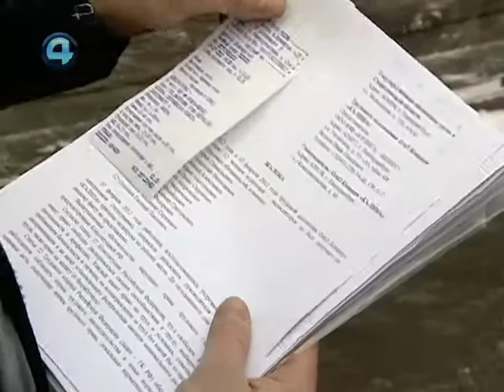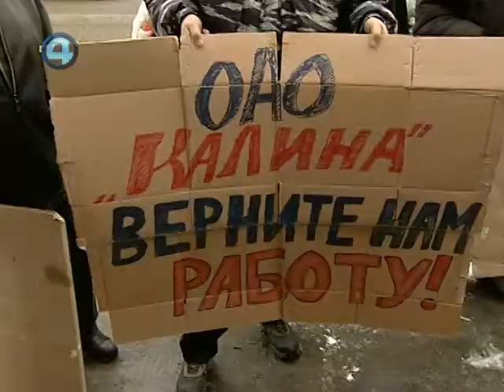Калина, шантаж, беспредел!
Пикет возле главного входа на предприятие устроили водители «КамАЗов», которые здесь работали. Уже месяц они борются за свои права. В начале февраля 12 человек просто не допустили до рабочих машин и обвинили в краже топлива. Каждому начальство выставило счёт. Суммы — от 100 до 200 тысяч рублей. «Четвертый канал» – первая негосударственная телекомпания Екатеринбурга, работает в эфире с апреля 1991 года.